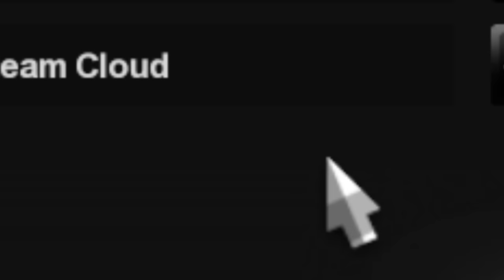playing american truck simulator for the first time